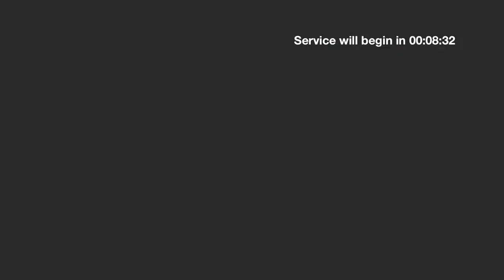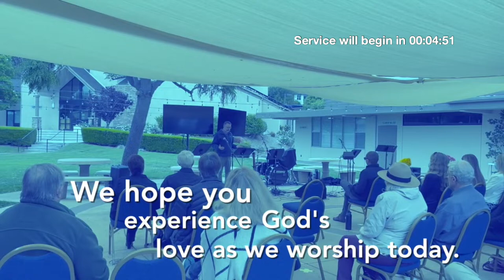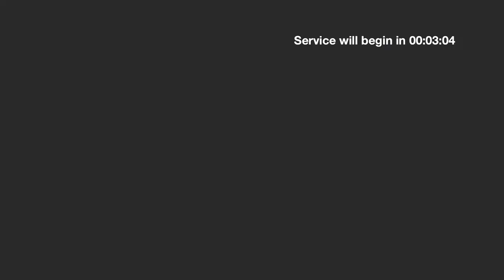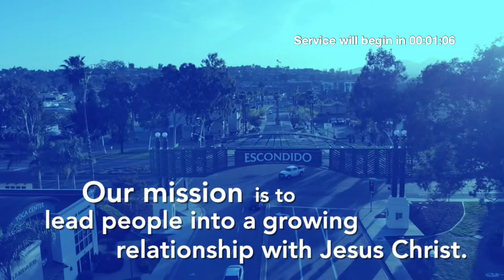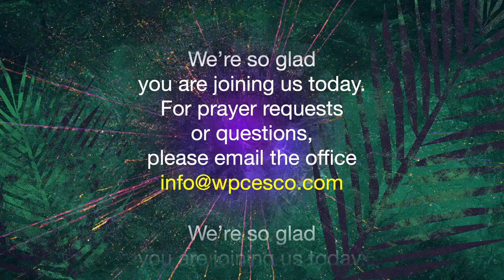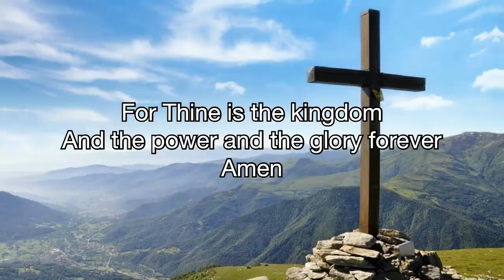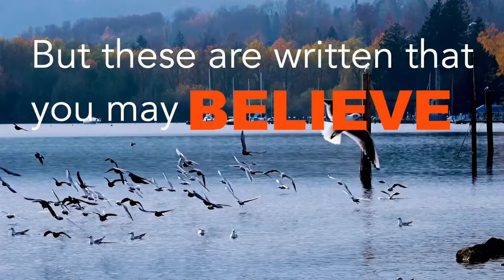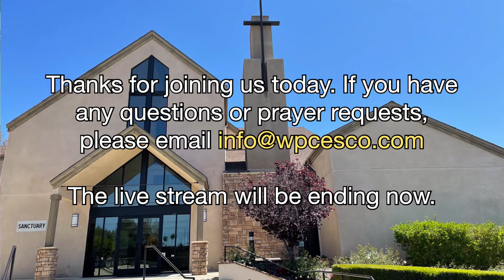Westminster Presbyterian Church Second Service Palm Sunday, 2024